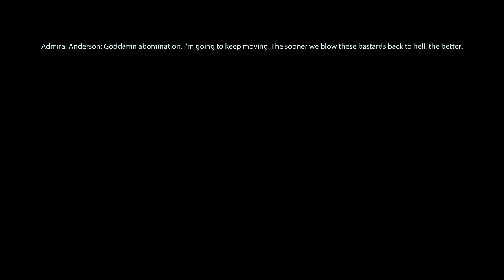Mass Effect 3 серия 38, Final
Mass Effect: legendary Edition, Remastered version

Замес у портала. Цитадель. Призрак и Андерсон. Катализатор. Красная концовка - канон - уничтожение Жнецов. Только она ведет к ME4. Конец циклов. Шепард...жив?